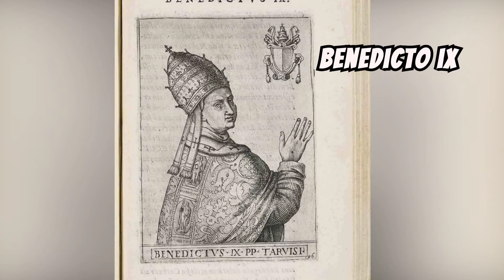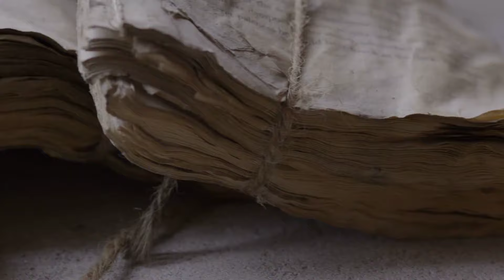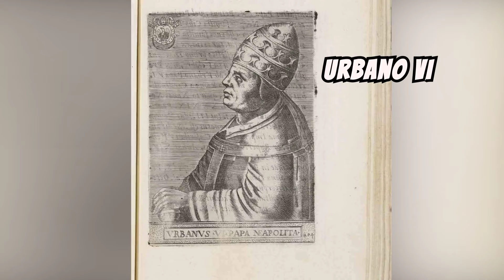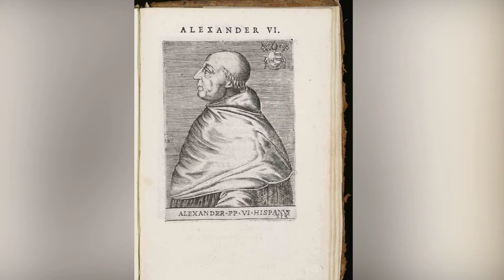Los 8 Papas Más Depravados Y Corruptos De La Historia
En este video, nos adentramos en una de las facetas más oscuras y controversiales de la Iglesia Católica ⛪. Descubre a los 8 Papas más terribles que han dejado una huella imborrable en la historia del papado. Desde asesinatos hasta escándalos de corrupción, estos líderes eclesiásticos han sido protagonistas de historias impactantes que te dejarán sin palabras 😮.

Benedicto IX: El Papa que vendió su puesto por amor 💔
Esteban VI: El macabro Sínodo del Cadáver ⚰️
Urbano VI: Violencia y arrogancia en el trono papal 🗡️
León X: Despilfarro y la chispa de la Reforma ✝️🔥
Alejandro VI: Nepotismo y el infame Banquete de las Castañas 🌰
Sergio III: Poder y asesinato bajo su reinado 🔪
Sixto IV: Mecenazgo artístico y la fundación de la Inquisición española 🖌️⚖️
Pablo IV: Censura y el cruel gueto romano 🚫✡️
⚠️ Advertencia de contenido: Este video contiene imágenes y discusiones que algunos pueden encontrar sensibles u ofensivas. Se recomienda discreción. ⚠️

Prepárate para un viaje lleno de misterios, intrigas y hechos sorprendentes.